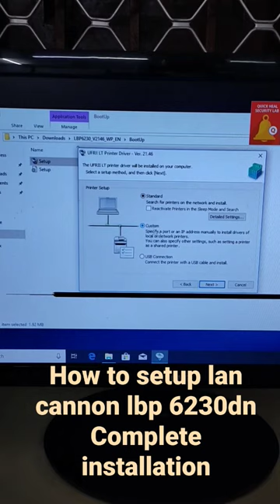How to setup Lan in canon LBP 6230dn .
How to installation & configuration the cannon lbp 6230dn printer through network
cannon 6230dn network printer installation process
How do i install network printer cannon lbp 6230dn